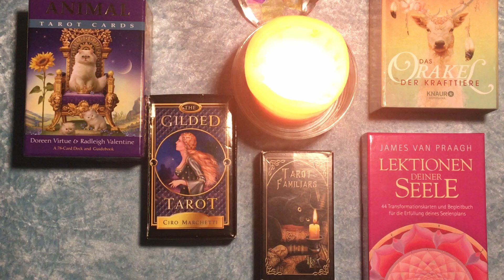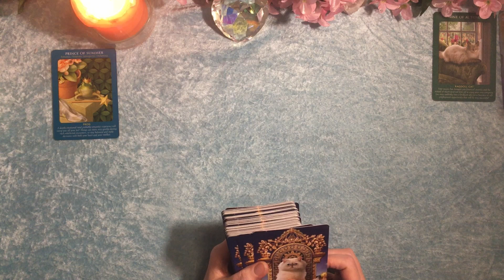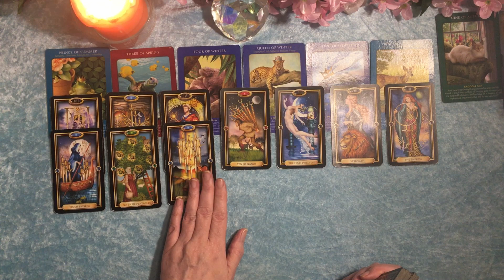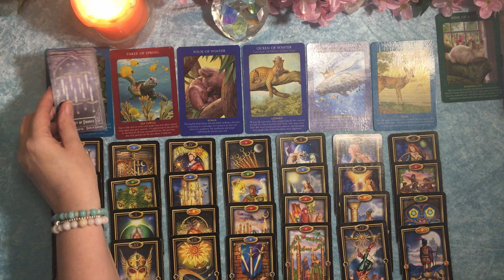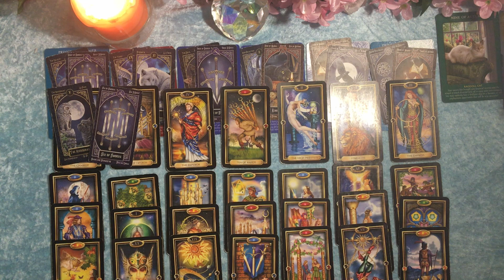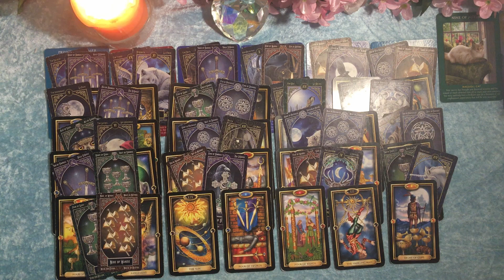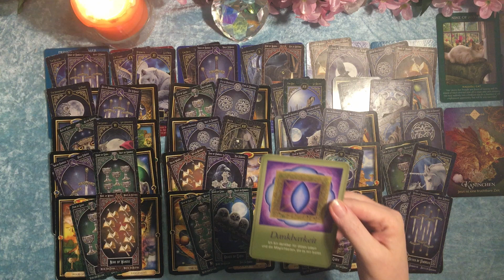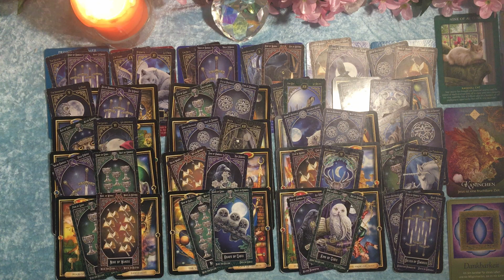Taroskop Wassermann Oktober 2021